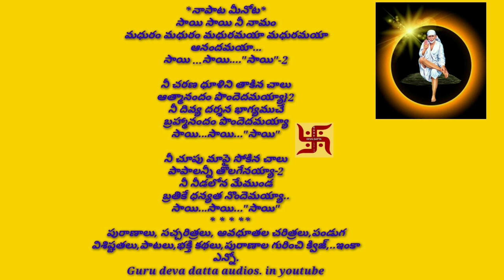నాపాట మీనోట.సాయిబాబా పాట.లిరిక్స్ తో.(sai baaba song with lyrics)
*నాపాట మీనోట*

సాయి సాయి నీ నామం
మధురం మధురం మధురమయా మధురమయా ఆనందమయా...
సాయి ...సాయి. "సాయి"-2

నీ చరణ ధూళిని తాకిన చాలు
ఆత్మానందం పొందెదమయ్యా}2
నీ దివ్య దర్శన భాగ్యముచే
బ్రహ్మానందం పొందెదమయ్యా
సాయి...సాయి..."సాయి"

నీ చూపు మాపై సోకిన చాలు
పాపాలన్నీ తొలగేనయ్యా-2
నీ నీడలోన మేముండ
బ్రతుకే ధన్యత నొందేమయ్యా..
సాయి...సాయి..."సాయి"
పురాణాలు, సచ్చరిత్రలు, అవధూతల చరిత్రలు,పండుగ విశిష్టతలు,పాటలు,భక్తి కథలు,పురాణాల గురించి క్విజ్,..ఇంకా ఎన్నో.
Guru deva datta audios. in youtube